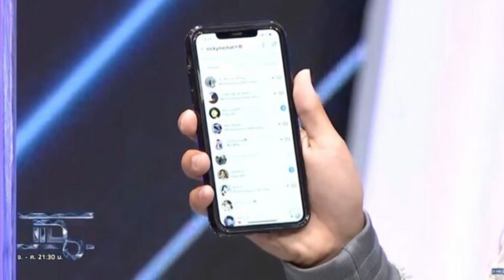ก้อย เพิ่งรู้ผู้หญิงตบตีแย่ง นิกกี้ ไม่ระแวง แจ๊คขอเพื่อนประกาศถึงสาวทุกคน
โดนอีกแล้ว นิกกี้ ณฉัตร หลังควงแฟนสาว ก้อย อรัชพร มาออกรายการแฉ โดน 3 พิธีกรเล่นซะจนแจงพัลวัน ทั้งมดดำ คชาภา , ดีเจดาด้า และ น็อต วรฤทธิ์ เรื่องความเจ้าชู้ พริตตี้เยอะแยะ เจ้าตัวแจงยิบเป็นเรื่องในอดีต พอเจอก้อยแล้วเลิกหมดทุกอย่าง